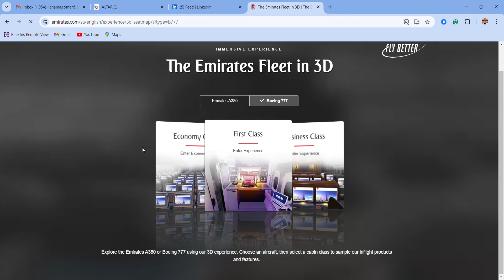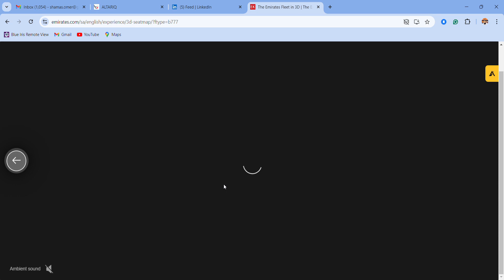Why emirates airline is the best in the world? I love emirates best feature.